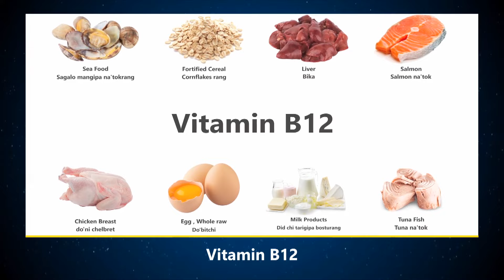Hub News | Williamnagar o Sacred Heart ni Parish Day ko manianga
Re·anggipa November 7 tarikoni 10 tarikona Williamnagar-ni Sacred Heart Parish-o Parish Day-ko maniangaha aro ia manianio Williamnagar jolo donggipa pamongrang, sisterrang aro Williamnagar Parish-ni bang·bea manderangba bak ra·angtokaha.
Ia Parish Day-ara Parish-ni membor-rangna, jinma tom·chimonge, an·tangtangni bebera·aniko bilakbatatna aro saksa sakgipin baksa an·tangtangni u·i-ma·sianirangko agangrikna chol ong·a.